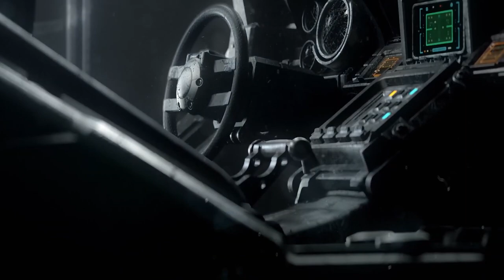May Games 2020 | PS4 | XBOX | PC | Switch | Trailer #3 [HD]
I'll be giving away three $50 gift cards upon hitting 500 subscribers.
Stick around for the raffle draw! You could be a lucky winner~
May Games 2020 & their trailer! Right at your fingertips!

Game developers keep revolutionizing the way we interact with video games; each year it just gets better and better! Every time you think we're at the apex, they shatter another threshold!
Looking forward to the day we'll be able to fully immerse ourselves in virtual reality, like Sword Art Online or Start Player One.
For now, check out these May Games 2020 trailers that illustrate just how much closer we're getting to virtual reality~
Today's Lineup:-
★ 00:10 - Ghostrunner
★ 01:08 - Apex Legends Season 5
★ 03:38 - The Last of Us Part 2
★ 06:01 - Halo: The Master Chief Collection
★ 06:52 - Dauntless
★ 07:20 - RUNE 2
★ 07:56 - Dragon Ball FighterZ  Ultra Instinct Goku

This will go a long way in helping me to dish out ever better content! And definitely look forward to more awesome Game Trailers of 2020!